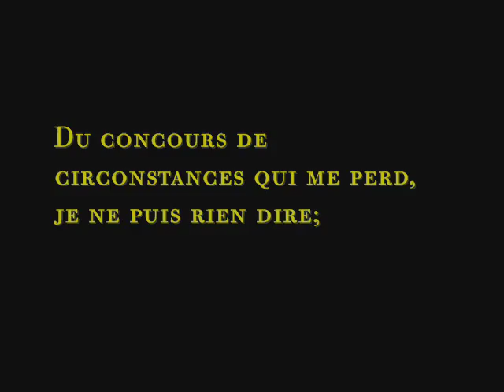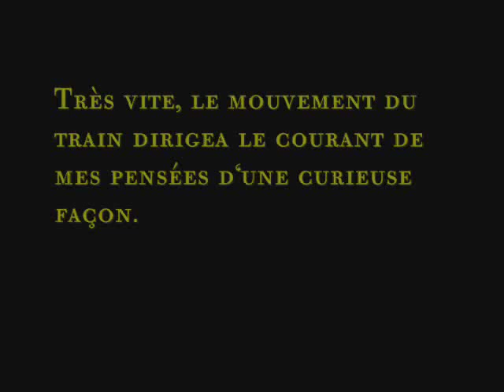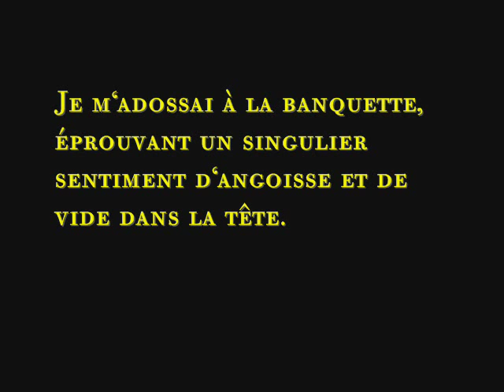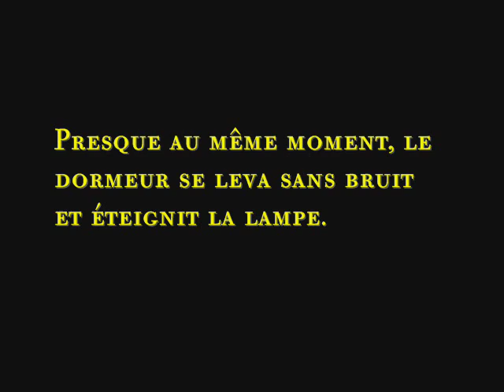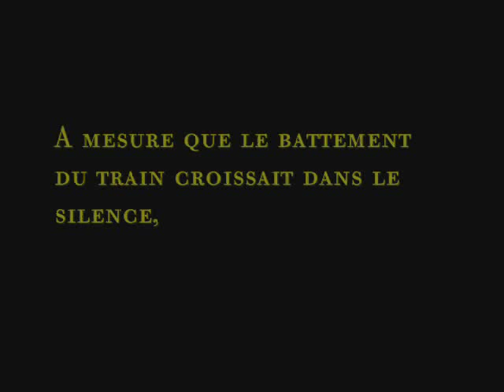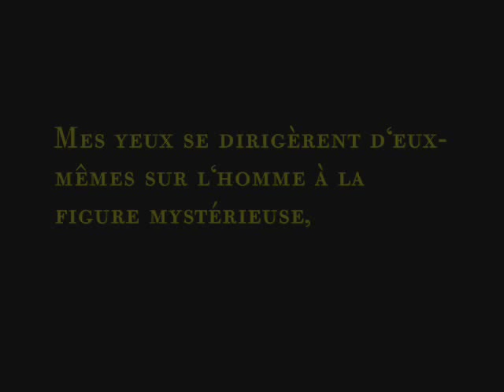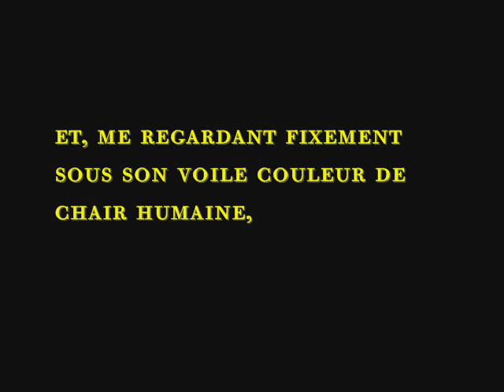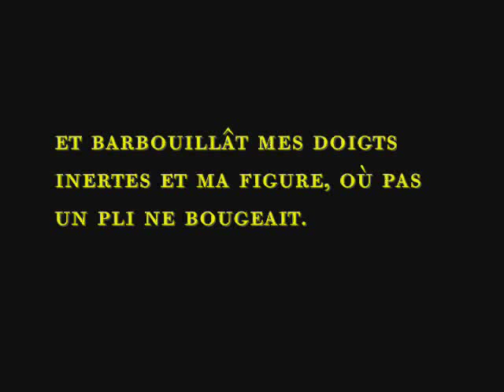homme voile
Film inspiré du texte de Marcel Schwob, "L'Homme voilé". Il a été réalisé dans le train, sur le chemin du turbin, avec les moyens du bord.